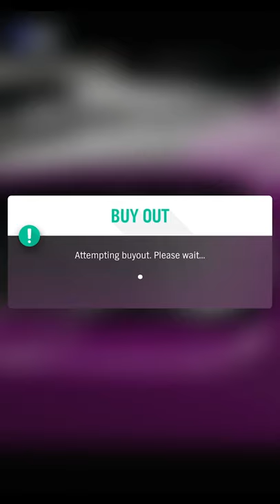BlackPanthaa Spends $15,000,000 on ONE CAR...